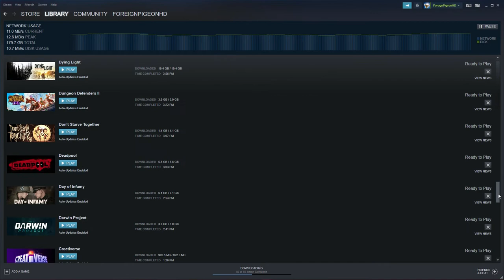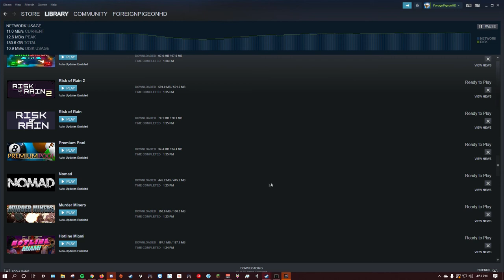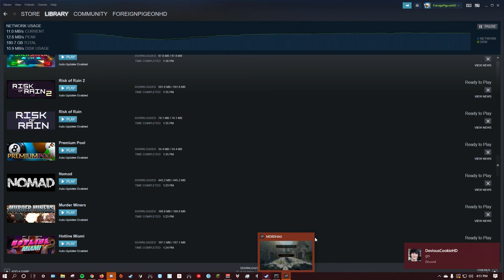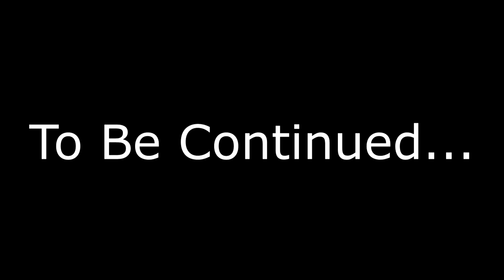MacJosh - The Tragedy of the King of Mordhau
Watch this epic as the tale of our young Joshua, King of Mordhau, is depicted through the eyes of his Eldest, and perhaps wisest child, Ryan.